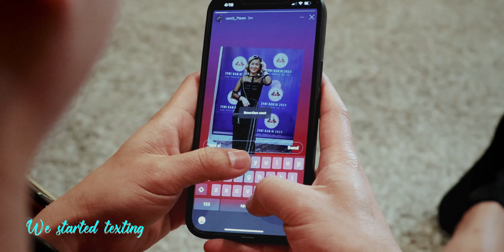You are mine